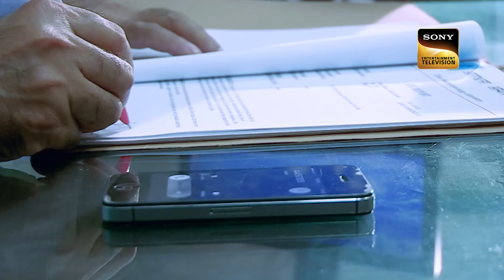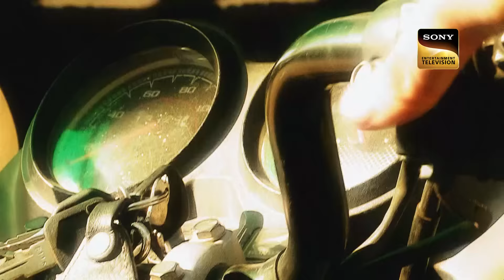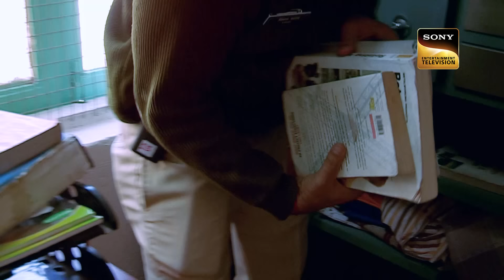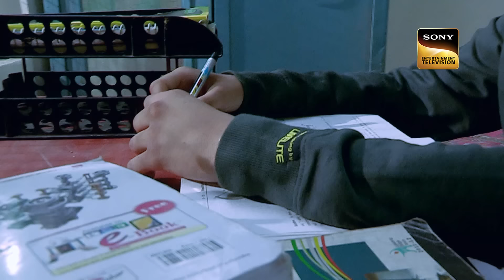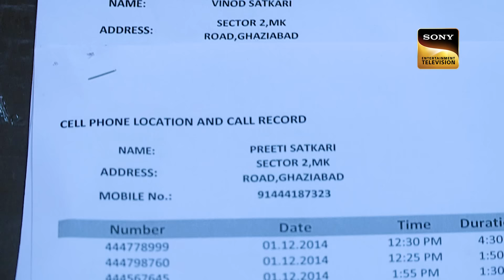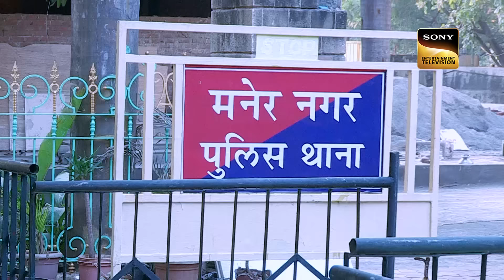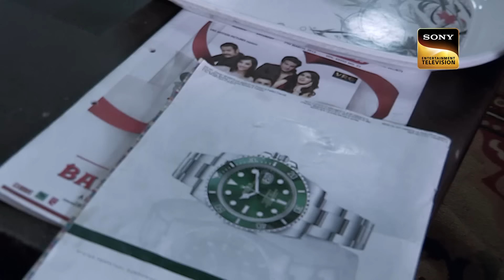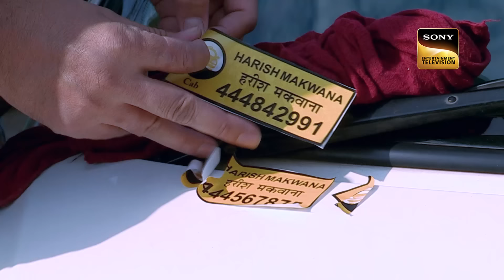Doctor की Wife के साथ हुआ संगीन जुर्म क्यों नहीं सुलझा पाई Police? | Crime Patrol | Inspector Series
Omkar is a middle aged man who is a doctor by profession and his wife Pratibha usually used to stay back at home. One day, Pratibha was brutally attacked and all her expensive jewelries and other valuables were stolen from her house. However, police was suspecting two young college going students for this crime.